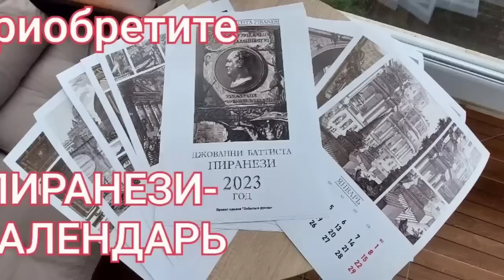Эти скалы в древности срезали под акведук